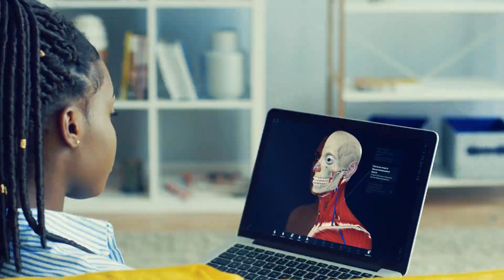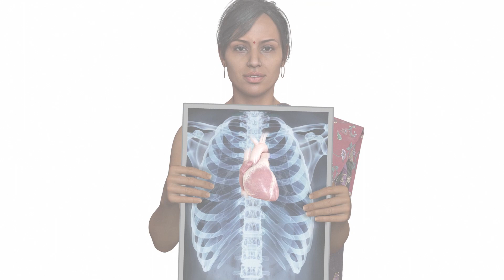Complete Anatomy 2023 : la diversité des modèles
Découvrez Complete Anatomy 2023 : la 1° plateforme d'anatomie 3D qui intègre concrètement la diversité dans l'apprentissage de l'anatomie via l'ensemble le plus étendu de sélections de teintes de peau et de caractères faciaux disponibles dans l'enseignement de la santé.

Complete Anatomy est la plateforme d'anatomie la plus avancée au monde pour les professionnels de santé, pour les étudiants de santé et les professeurs/formateurs de santé.